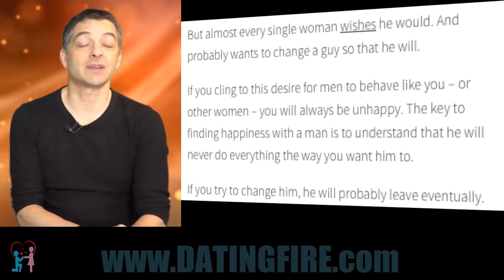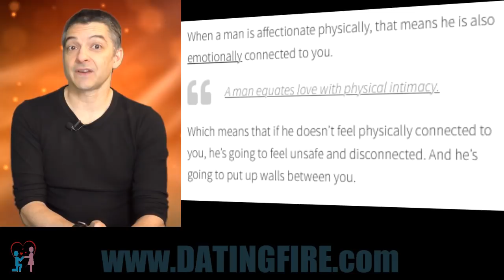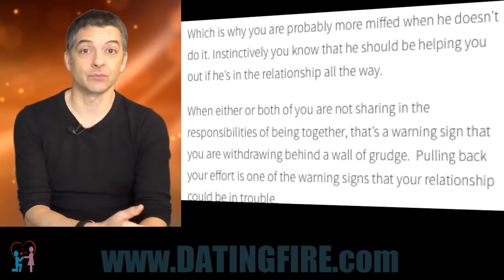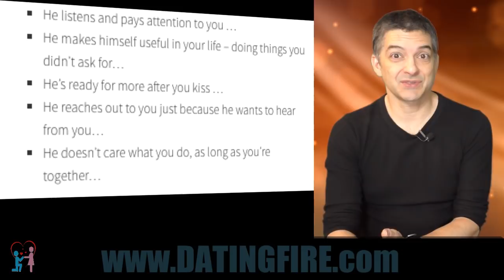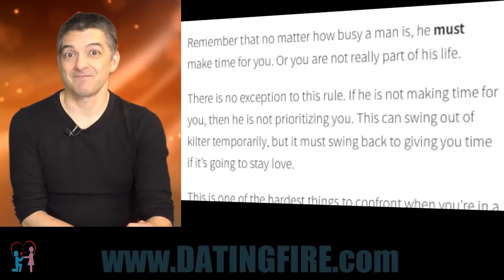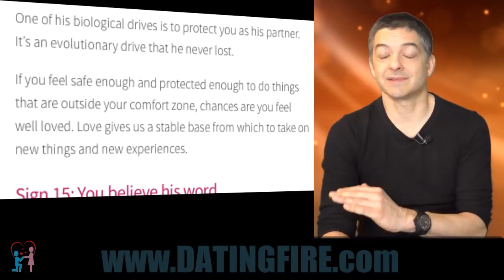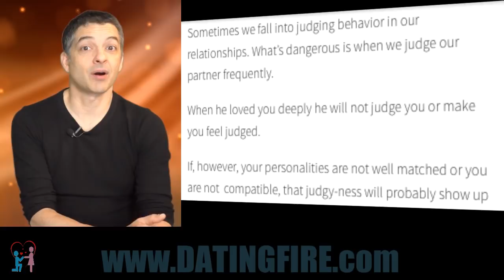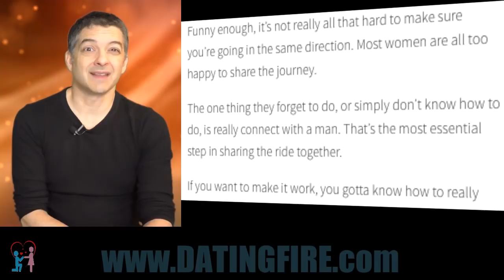17 Signs He Loves You Deeply! (#4 Is BIG!)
17 Signs He Loves You Deeply

The truth is you’re probably here reading this right now because you’re not sure if your man loves you. You’re looking for signs he loves you deeply.

One of the skills I teach women is how to read a man signs. Because you want to be able to interpret how he’s acting – and understand what he’s feeling.

Why doesn’t he tell you he deeply loves you?

First off, you probably wonder why don’t men tell you they love you more. The fact is that men simply don’t express their emotions as often as women do.

Now, that should be enough of an answer. It’s a fact. Men don’t express the same way women do.

But almost every single woman wishes he would. And probably wants to change a guy so that he will.

If you cling to this desire for men to behave like you – or other women – you will always be unhappy. The key to finding happiness with a man is to understand that he will never do everything the way you want him to.

If you try to change him, he will probably leave eventually.

Does he feel safe talking to you?

Most men would talk more about their feelings if they felt safe doing so. I’m going to come back to this in a bit because it’s such an important point that you don’t want to miss it.

A lot of men are nervous about revealing their emotions because they are afraid of saying them wrong. He does want to express love, he just never wants to look like a fool for doing so.

And if you think about it, what would him saying he loves you really prove?

Can you believe every word a man says? You know that you can’t. Not because “every man is a liar,” but because he won’t always express every emotion he feels.

So ultimately the best way to figure out if he loves you –  deeply loves you –  is to know how to read him better than he knows himself.

Let’s get into the signs right now…

Sign 1: He goes for PDA more than you do…

One of the best signs a man is deeply in love with you and into you is when he is the one seeking more physical contact. (PDA is “public displays of affection”)

When a man is affectionate physically, that means he is also emotionally connected to you.

A man equates love with physical intimacy.

Which means that if he doesn’t feel physically connected to you, he’s going to feel unsafe and disconnected. And he’s going to put up walls between you.

And yes this also means sexually. This is where many women make a huge mistake.

When you withhold any kind of sexual intimacy from your man, he will interpret it to mean that you do not love him. He gets this message right away, even if it’s not the message you’re intending to send.

There’s a great scene in a movie where  a man and a woman are shown in their therapy sessions. Each is talking to their therapist separately.

MAN: “We hardly have sex at all. Like three times a week.”

WOMAN: “We  have sex all the time. Like three times a week.”

It’s a perfect example of how men and women think differently about sex. Our appetites are different, and our interpretations are different.

So when a man is trying to get more physical affection than you, you can bet that he is deeply in love and wants that connection.

Sign 2: You catch him with the googly eyes…

One of the things a man has a hard time controlling is his gaze. You’ve probably experienced this when he looks at other women, sure.

But you should also be on alert for when he’s looking at you that way. You’d be surprised, he’s probably doing it more often than you think. If you’re not tuned in and watching for it, you could miss it.

If you catch him staring at you for no reason, that’s a sign he’s feeling drawn to you, and attracted to you.

That deep love is still there.

Sign 3: When he goes out of his way for your ...

For the rest - watch the video!

Carlos Cavallo
Dating Advice Guru